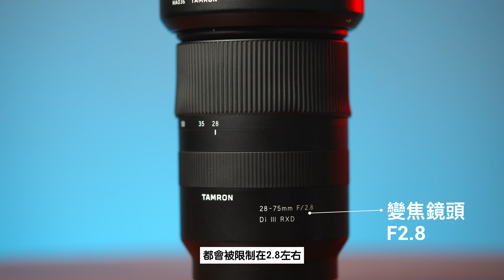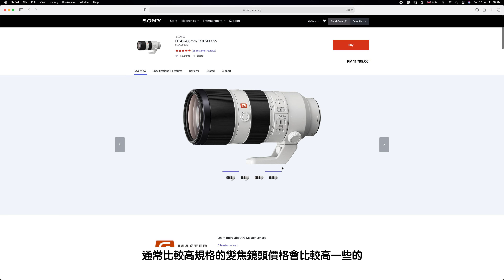如何決定你的第一顆鏡頭｜全面認識攝影鏡頭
希望這支影片讓大家更進一步的對攝影鏡頭有更深入的認識
有什麼讓大家感興趣的話題歡迎留言讓我知道下一支影片可以來作分享喔！